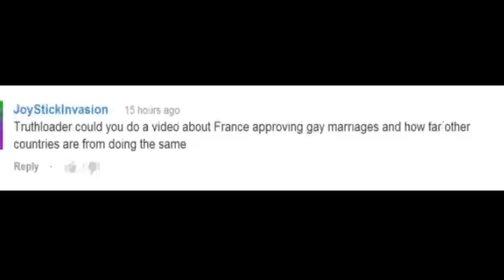Where is gay marriage legal? - Truthloader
France has become the 14th country in the world to legalise gay marriage despite there being huge divisions in the country regarding the issue. We wanted to take a look at all the reality of gay marriage around the world.